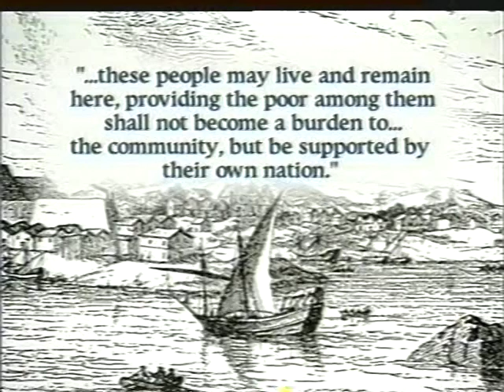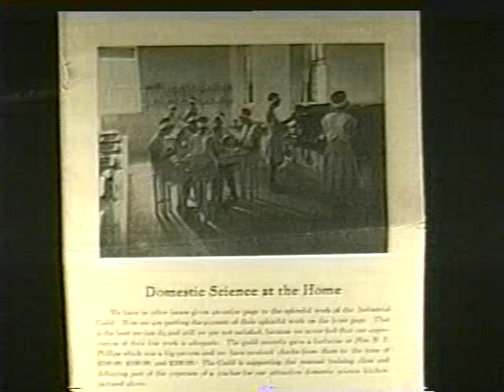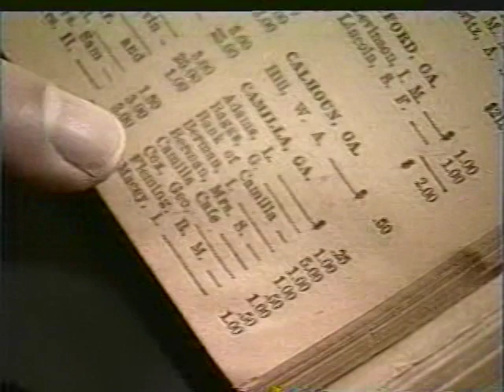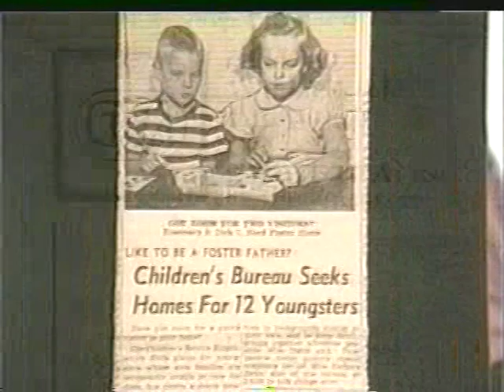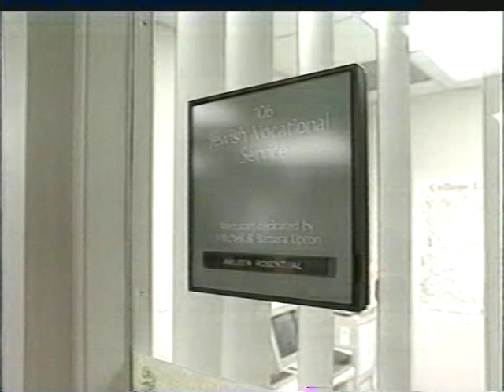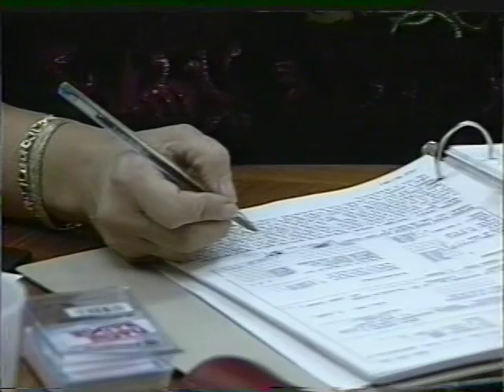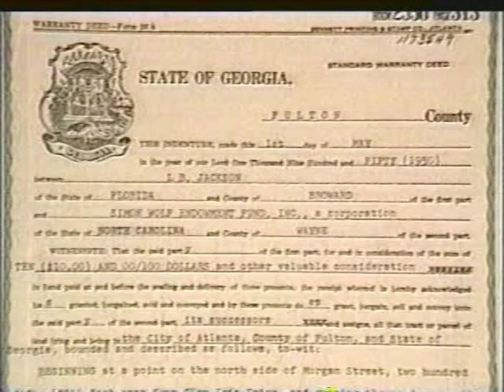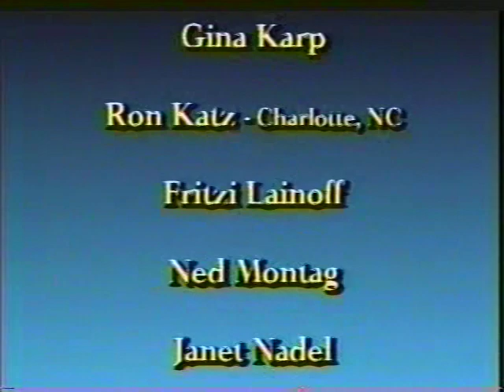"Taking Care of Our Own": A Historical Look Back from the Hebrew Orphans' Home to JELF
"Taking Care of Our Own": A Historical Look Back from the Hebrew Orphans' Home (HOH) to JELF" is dedicated to the memory of our founder, Simon Wolf (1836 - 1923).  It was created in 1992 detailing the historical significance of JELF (Jewish Educational Loan Fund)'s history and presence today, beginning with values dating back to the mid-seventeenth century and then working towards the inception of Hebrew Orphans' Home in March 1889.

The children who lived in the Hebrew Orphans' Home were there after losing one of both parents, often from tuberculosis and other epidemics of the times.   In 1930 when the orphanage closed, the organization's name was changed to Jewish Children's Service (JCS) all of the children were placed in Jewish homes or foster care homes, prioritizing this from a nurturing standpoint. This was a movement happening all over the country.

By 1960 the Jewish Children's Service arrived at a crossroads, suggesting the organization discontinue all direct services based on other services being provided across the Jewish communities at large.  Funds from the endowment ultimately became seed money for funding in other cities, including the Charleston JCS which began with a start from these funds, the Atlanta Family Education program, direct help sending emotionally handicapped students for children throughout the region, which continues today through the MJCCA, and even continued the support of one mentally retarded foster care child who no one else wanted to take care of.  The idea was to continue to identify new programs to see what was needed and what these funds could do to sustain the need.

While many of the new programs did not succeed, the Jewish educational loan fund did - mainly because of the decrease in aid given to students who were middle class and not merit-based.  It began with a pool of $100,000 and has been managed for over 50 years by the same individual.  Historical record books show back logs of donations from like-minded Jewish individuals throughout the southeast region for over a century.

With college costs getting higher, more students are asking for our help each year - and for greater sums of money. We only hope we can continue to meet those needs.